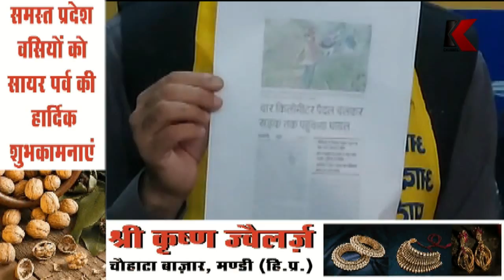हिमाचल AAP शिमला लोकसभा क्षेत्र इंचार्ज राकेश चमन आजटा की प्रेस वार्ता